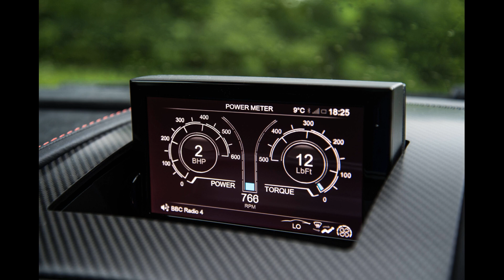Aston Martin Vantage GT8 UK '2016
Aston Martin Vantage GT8 UK '2016,Aston Martin Vantage GT8 UK,Aston Martin Vantage GT8,Aston Martin Vantage,Aston Martin